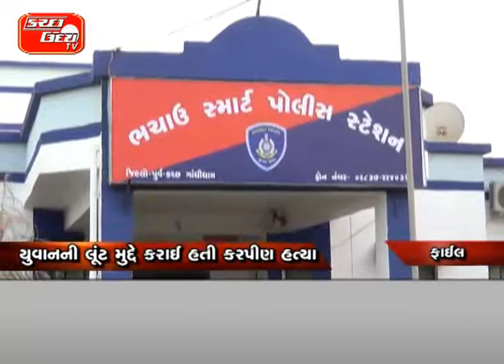ચીરઈ બ્રિજ નીચેથી મળેલી લાશનો મામલો યુવાનની લૂંટ મુદ્દે કરાઈ હતી કરપીણ હત્યા પોલીસે એક આરોપીની કરી